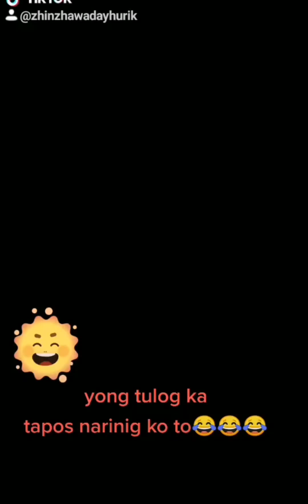My sibling's tiktok compilations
My siblings tiktok compilations